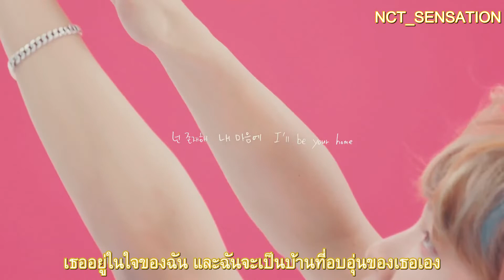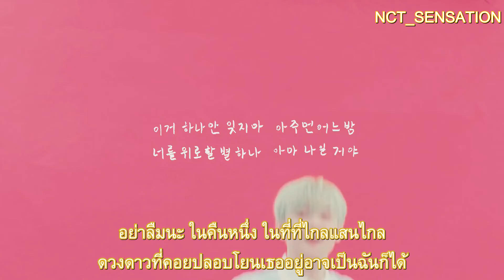[ซับไทย] 180825 Dear DREAM